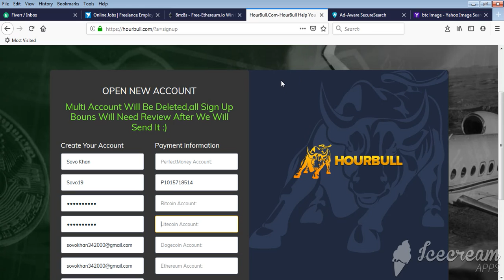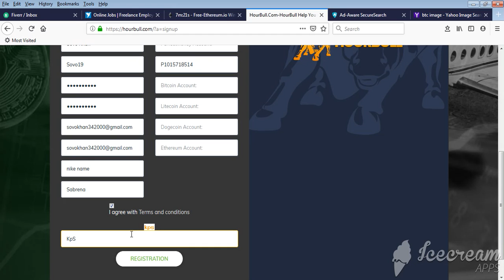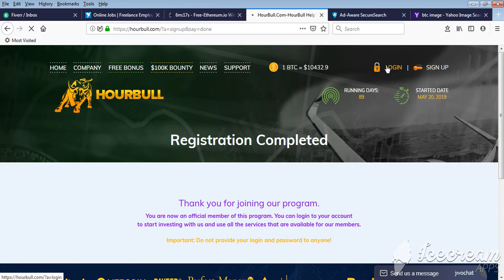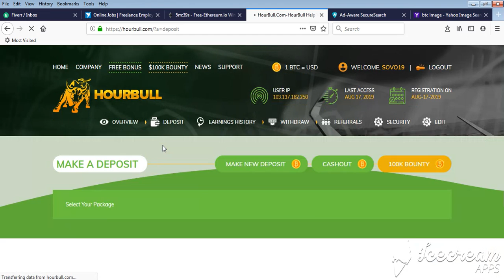new Unlimited earning site 2019,invest $5 and get more then more.